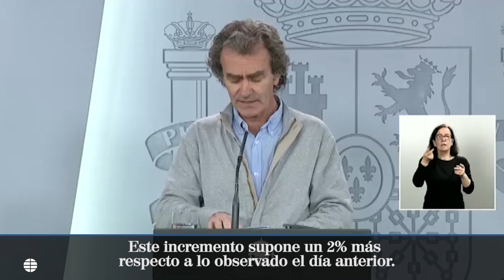Coronavirus en España | Leve repunte de muertos: 430 en las últimas 24 horas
Los nuevos datos de Sanidad se antojan cada vez más difíciles de leer en el caos de asteriscos, casos y fallecidos omitidos por la estadística ministerial. Con todos esos peros, el balance oficial muestra un incremento de 3.968 casos positivos de coronavirus en España hasta los 204.178 confirmados. Esta cifra se eleva hasta los 205.602 casos si se suman los positivos asintomáticos.